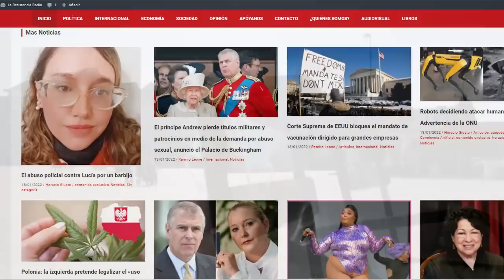Estremecedor video sobre la D1ct4dur4 S4n1t4r14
Conviértete en miembro de este canal para disfrutar de ventajas:
Si deseas contribuir en forma libre y voluntaria al sostenimiento de este espacio, por favor comunícate a través del Instagram. Sin tu ayuda es imposible sostener cada espacio de lucha.